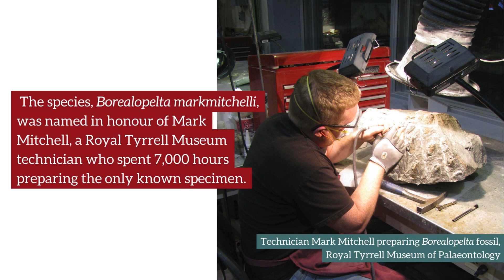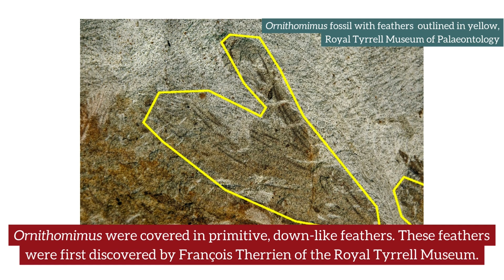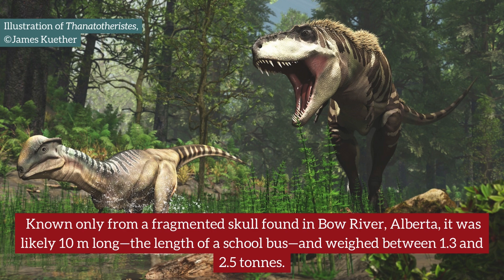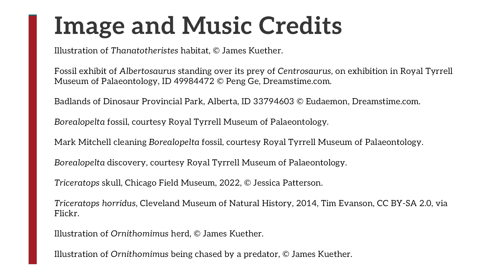Dinosaurs Found in Canada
At least 88 dinosaur species have been found in what is now Canada. Here are just a few of them, from a species named after a dedicated museum technician to a newly identified tyrannosaur.

Written, edited and voiced by Jessica Patterson, with files from articles on The Canadian Encyclopedia by François Therrien, Donald Henderson, Wendy Kirschner, Philip J. Currie, and Erin James-Abra.

00:00 Introduction
00:25 Borealopelta
00:59 Triceratops
01:29 Ornithomimus
02:00 Edmontosaurus
02:34 Thanatotheristes
03:16 Outro and credits